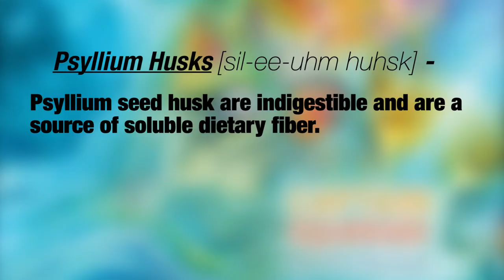Squeegee Art Vlog - Shift Happens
Danny Torgersen & Sir Tyler "Wyld Man" Alcorn unveil a new painting inspired by Captain Squeegee's "Shift Happens" off their new record "To The Bardos"